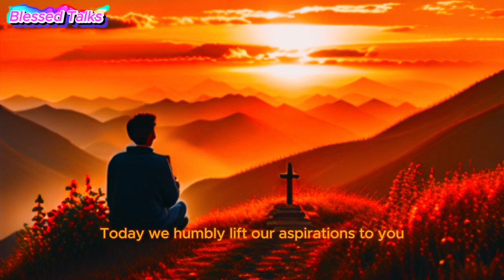Seeking Divine Guidance and Achieving Your Dreams from Lord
Feeling lost and uninspired on your journey to success? In this powerful video, we embark on a transformative exploration, seeking guidance and favor from a higher power to illuminate our path and empower our aspirations.

Through introspective reflection and practical strategies, we delve into:

The power of setting clear intentions and aligning yourself with your purpose.
How to cultivate unwavering faith and tap into the strength of a higher power.
Practical steps to overcome obstacles and navigate challenges on your journey.
Inspiring stories and insights to ignite your motivation and fuel your determination.
Whether you're facing personal or professional hurdles, this video offers a beacon of hope and a roadmap to achieving your full potential.

Embrace the power of faith, unlock your inner potential, and embark on your extraordinary journey to success!